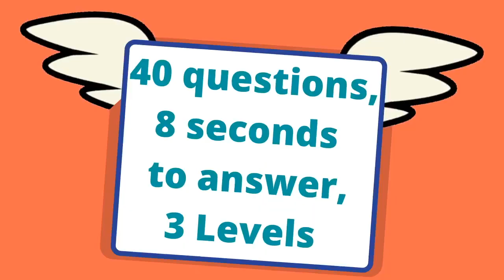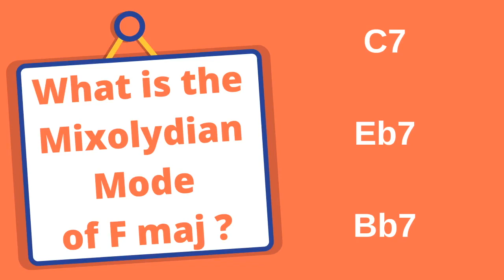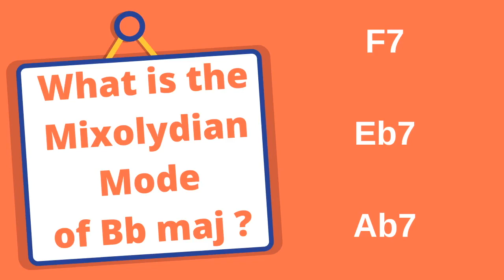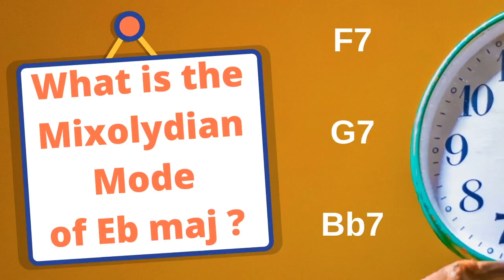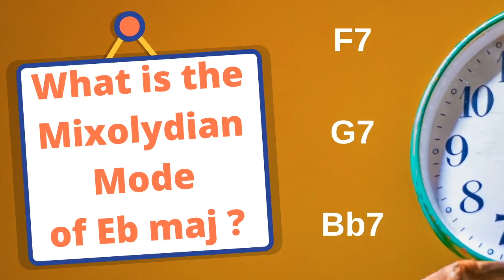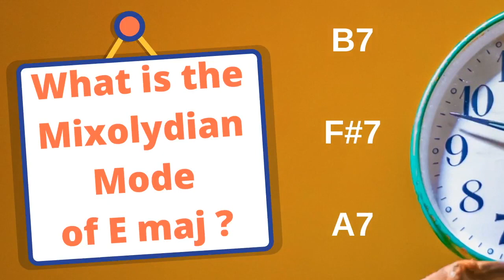Test Your Knowledge /Scales / Modes (Dorian , Mixolydian , Aeolian modes) Quiz / Scale Mania 2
Scale Mania 2 (Dorian , Mixolydian , Aeolian modes) Scales, Modes, Test / Quiz, Major Scale Modes,
check our App/game Scale Mania, its purpose is to be of assistance when studying major and minor keys

Test Your KnowledgeTest Your Knowledge
 Scales / Modes (Dorian , Mixolydian , Aeolian modes)  Quiz / Scale Mania 2